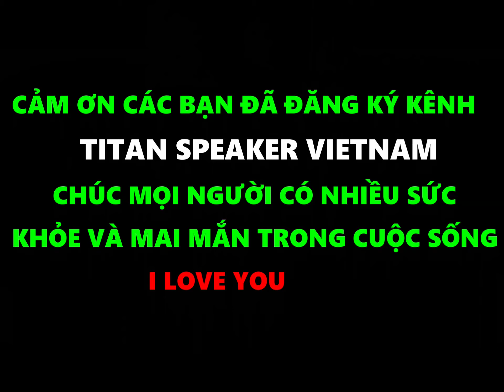BÀN GIAO TRỌN BỘ LOA TITAN F712-V2 VÀ SUB SU218-V2 VỀ BÌNH THUẬN